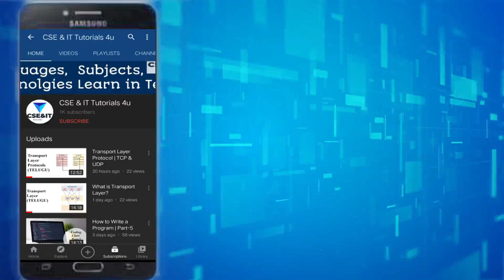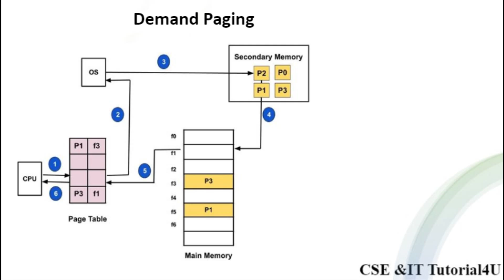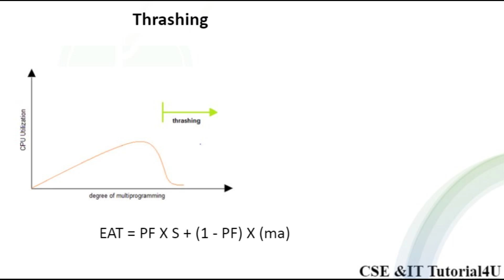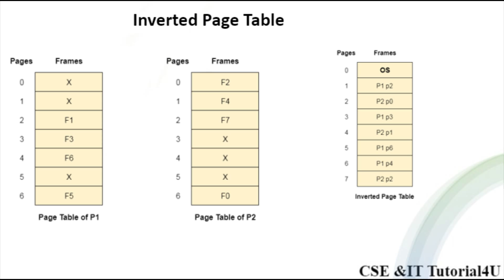Demand Paging | Inverted Page Table